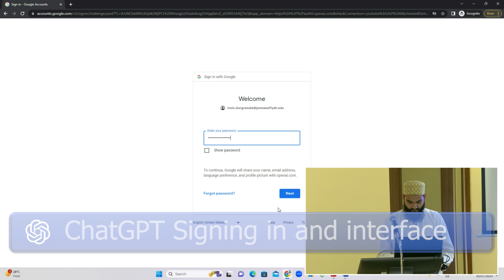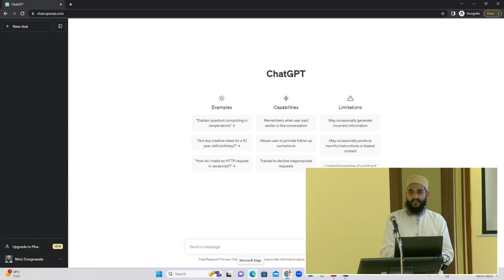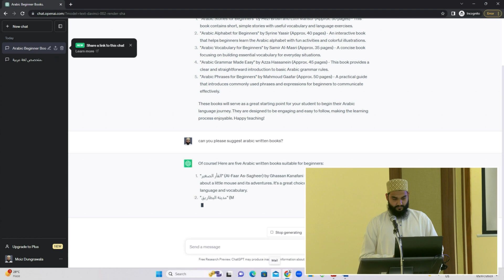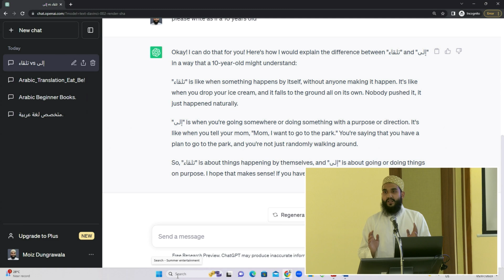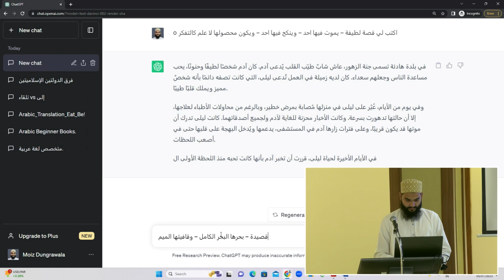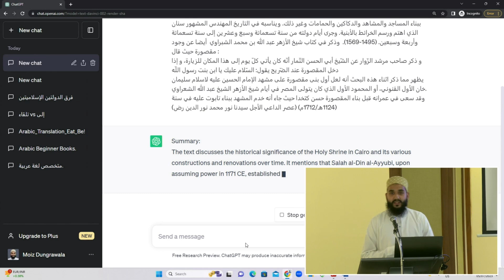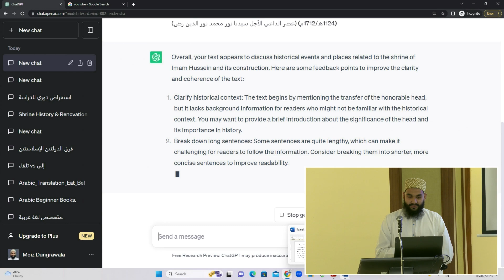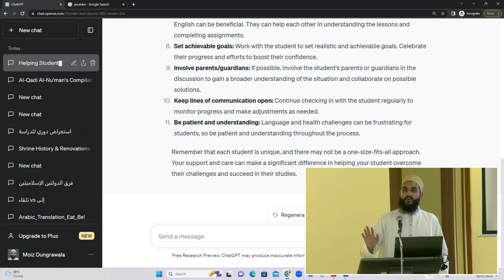ChatGPT and its Academic Use Cases